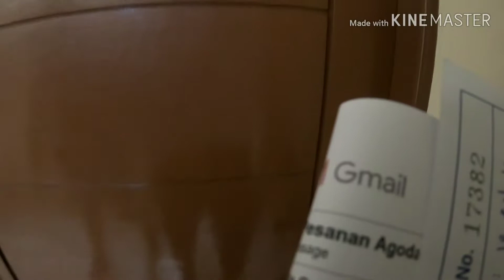Джакарта: из грязи в князи, продление визы, Green Apple (18 февраля 2019 - путешествиев в Индонезию)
6 утра, пора вставать, надо прийти к открытию миграционного офиса. Немного пройтись и сесть на автобус. Выбрали офис который рядом с ЖД вокзалом, чтобы пройти первое оформление и куда-нибудь поехать. Не оставаться в Джакарте, так как вписку мы не нашли. Офис открывается в 8, ждать ещё 40 минут. Мы переодеваемся в туалете, одеваем штаны, типа дресс код. Я читал, что туда надо приходить по мусульманским законам.

Появляются девушки работницы, начинают расспрашивать. Первым камнем преткновения становится адрес проживания. Он должен быть, а у нас его нет. Начинаем искать всякие отели, которые можно просто забронировать без оплаты. Показываю им бронь. Говорят не подходит, отель должен быть в том районе города, где находятся офис. Издеваетесь что-ли? Ладно, вот вам отель подороже прям рядом. Спросили вы будете там жить? Типа работник может позвонить и проверить, чтоб не было проблем. Да, говорю. Ну а вдруг у нас планы поменяются?))

Дальше начинается процедура заполнения анкеты на компьютере. Типа самообслуживание. Вносишь данные и отправляешь себе на имэйл. Потом ты должен пойти это распечатать в соседнем помещении, там копирование, принтер и кафе. Цену я не спросил сразу, а зря. Передо мной парень дал 5 тысяч и ему дали сдачу 2. Мне же заявили что за один принт я должен 7 тысяч (35р), всего за 4 штуки 28 тысяч. Совсем охренел. Говорю парень ведь тебе меньше дал. Но мои 20 тысяч уже у него, он их зажал и замолчал.

Ну хрен с тобой. Хорошо хоть скан по тысяче. Плюс надо ещё было купить марки. Одна штука 6 тысяч. За что спрашивается деньги берут :) Выдали нам бумагу последующих посещений. Через два дня фотографирование и отпечатки и на следующий день забираем паспорта. Вот это я понимаю, быстро. Пока я искал отели для бронирования нашел неплохой вариант. 2400 за номер в центре Джакарты на троих на 3 дня. Называется Apple Green Residence. Решили поехать посмотреть его и если что заселиться.

Пользуемся Гуглом для поиска автобуса (классно, что указана цена, водители не надурят, хоть и пытаются постоянно, но мы то знаем сколько стоит) и вперёд. Странный отель, нужно обязательно делать через бронь на Агоде. И вообще в этом отеле никого нет, ресепшн находится в другом отеле рядом. Бронирую номер, девушка говорит я его оплатил. Ню воть, последние деньги с карты тратить не желательно. Эх, живём, три дня в своем номере, прекрасно, хоть немного Джакарту посмотрим. Бросаем вещи, идём гулять. В центре конечно куча небоскребов, меняем деньги в торговом центре. Потом находим классный рынок, называется Pazar Kambing. Есть все радости вегетарианца.

В глубине у одного мужичка можно раздобыть дешёвых бананов, которые уже не на ветках свалены в кучу. Артем наверное килограмм 5 купил за 10 тысяч. Нашли новый вид тофу за 3 тысячи, громадный кусок. Соленый правда, что не очень хорошо для меня, но вкусный зараза. Затареные чешем домой, отдыхать и смотреть с флешки фильм Зелёная книга, советую)

Задавайте вопросы в комментариях, что смогу отвечу.